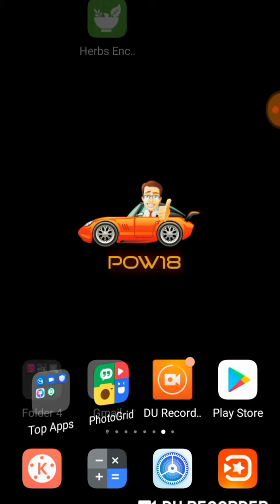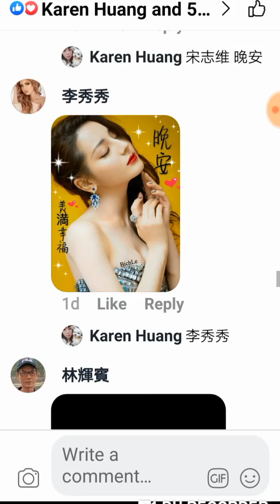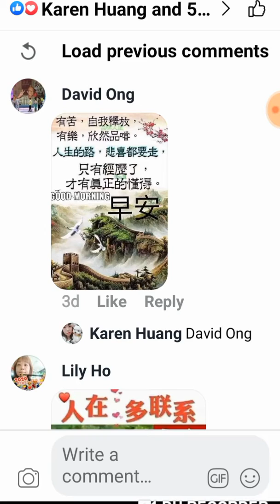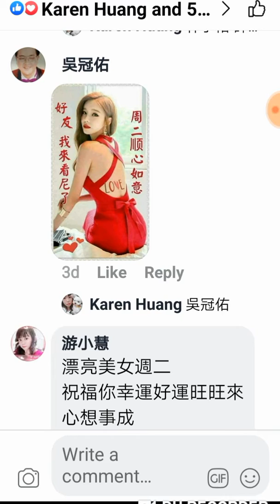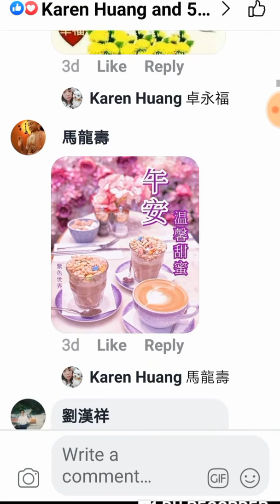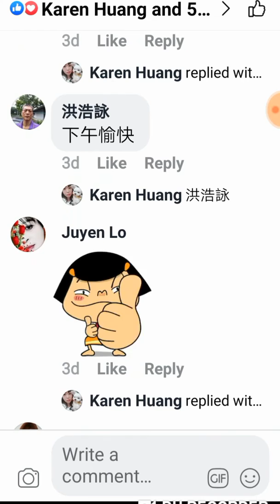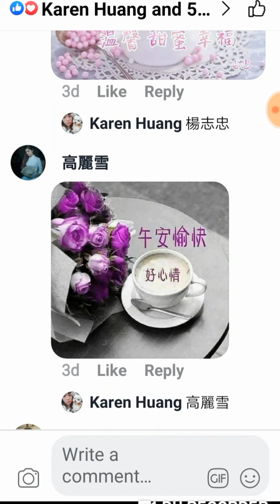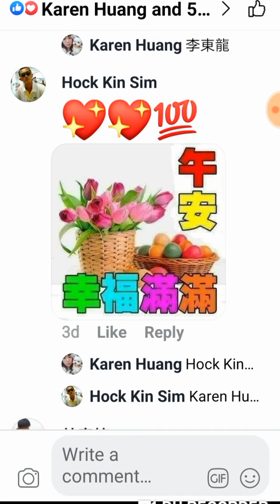100爱心给力-祝你午安!幸福满满-客家新闻報道,100 loves to Wish you Good afternoon/Hakka News/客家新闻报道/八卦网络纵横/实地微电影/男人七十岁后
■ 請多多互动,留言,点v赞,和把影片转发,转发,转发...